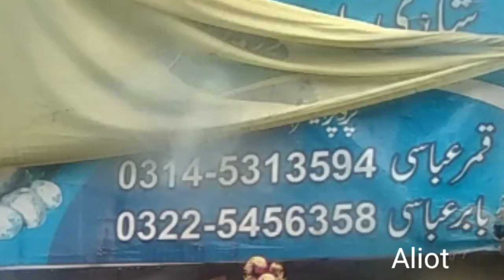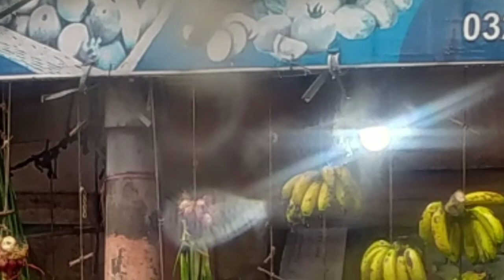Main Chala Muzaffarabad 😍| Update for Friends